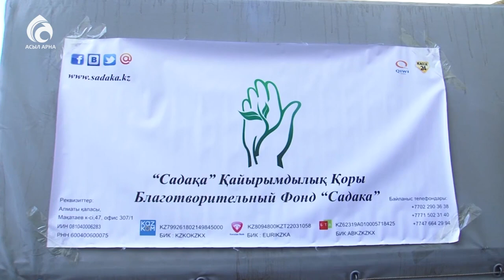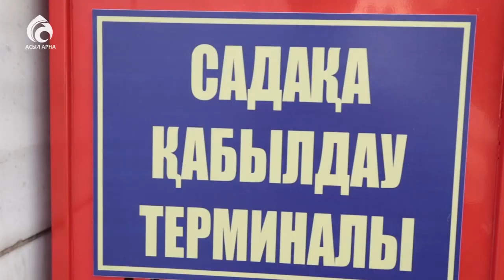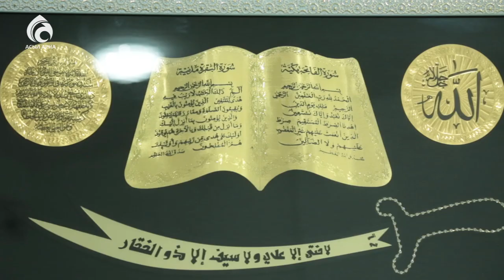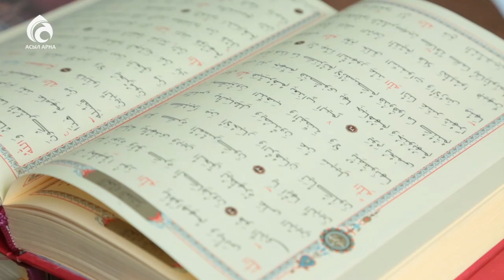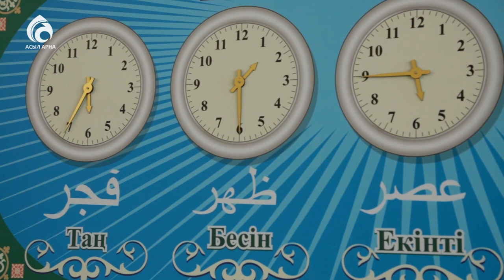Құлшылықтың ләззаты / Әдеп әліппесі / Асыл арна